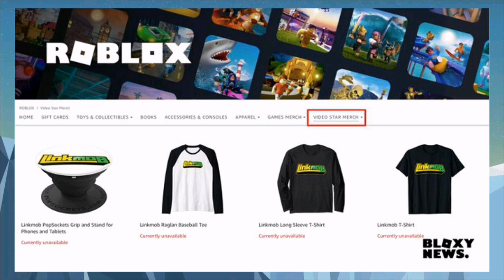[Noticias roblox] Youtubers fazendo roupas na nova aba de youtubers na pagina do roblox na amazon